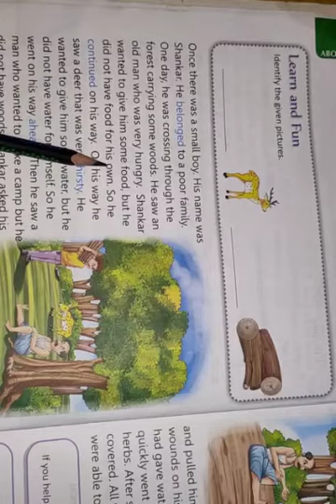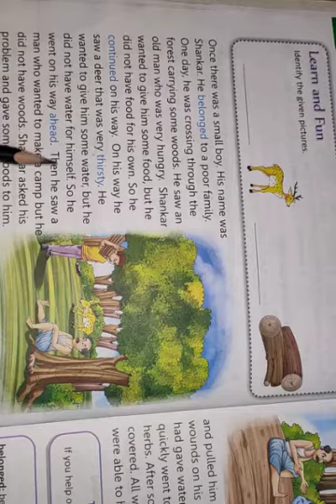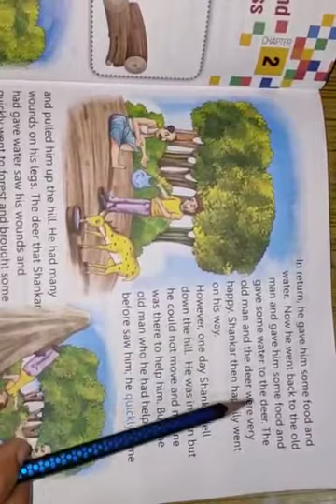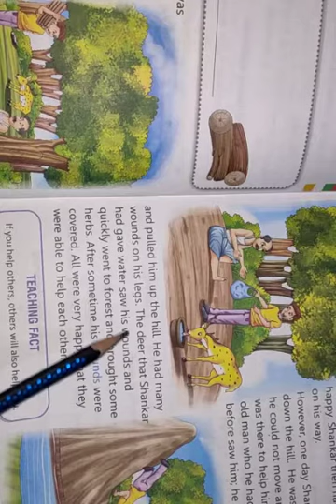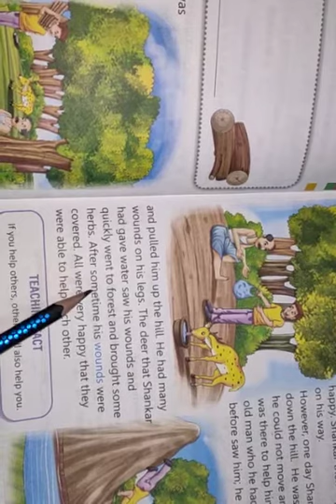Shankar and his kindness # story Explanation # book peace & harmony with yoga